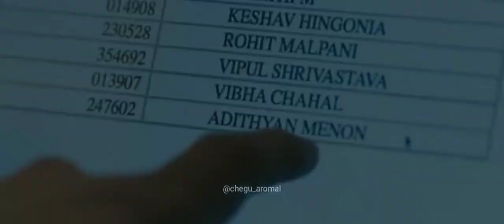MOST INSPIRATIONAL SCENE | DULQUAR SALMAN